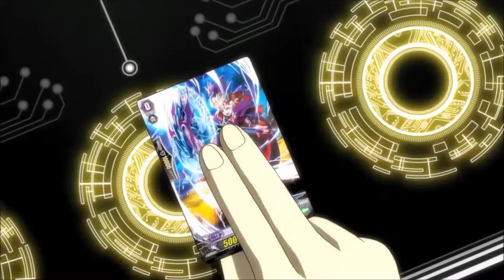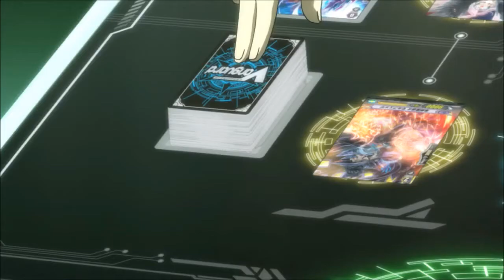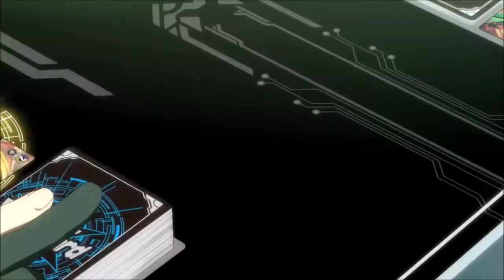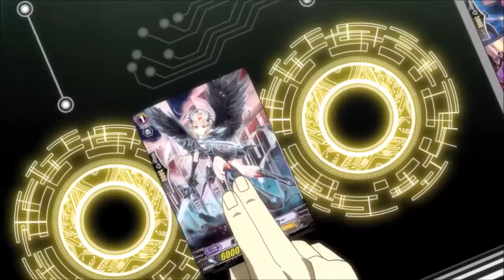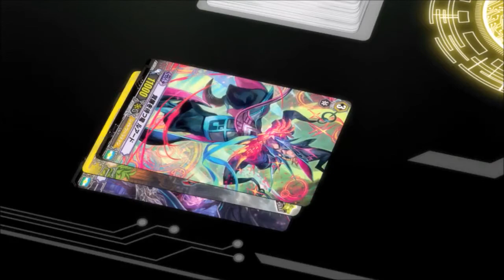Kazuma vs Saori AMV [Scars of Defeat]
As this month is my favorite (just b/c of Halloween) I have something special saved for a later date (lord knows I might get a copyright strike from 1 of them though)
-Just 3 MORE MONTHS (closer to 2 as of this video's upload) before I get to enjoy an entire anime season filled w/ sequels & a couple new shows that I've been WAITING for w/ bated breath

Linkin Park - Across the Line 0:00 - 3:02
Thousand Foot Krutch - Phenomenon 3:03 - 5:58